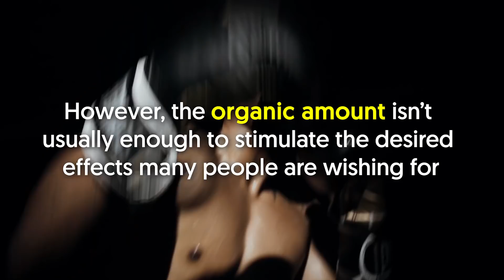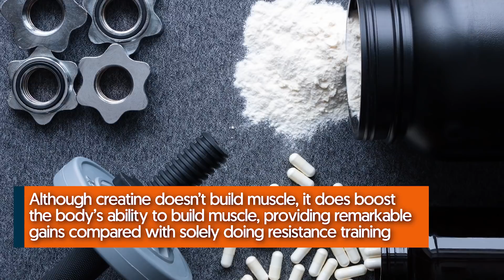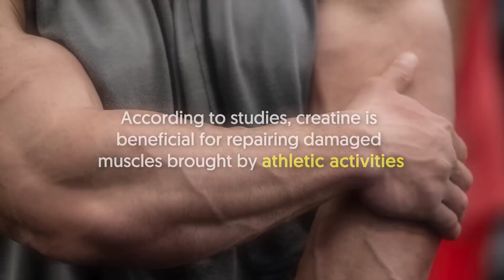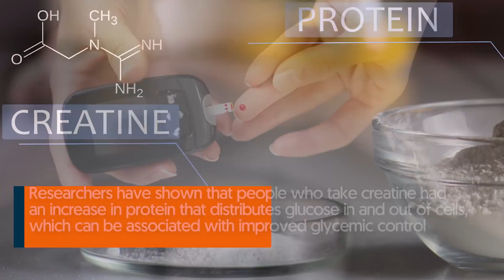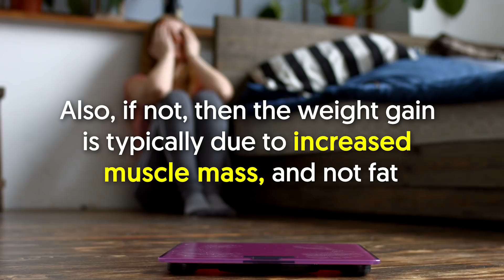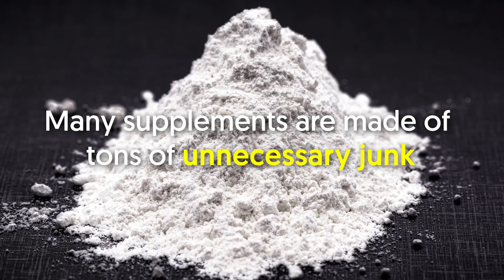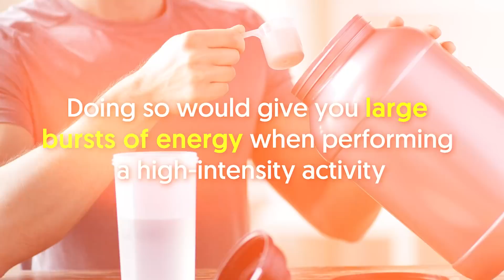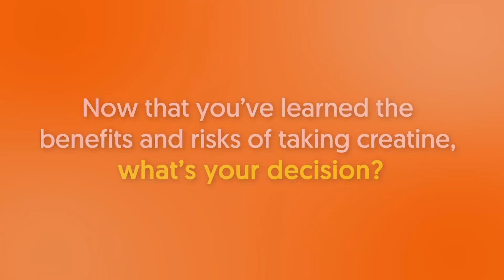Take Creatine and This Happens To Your Body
If you’re into sports and fitness, especially weight lifting, then there’s a good chance that you’ve heard of creatine supplements. The human body naturally produces creatine using many amino acids.

In a nutshell:

If you`re into sports and fitness, especially weight lifting, then there`s a good chance that you`ve heard of creatine supplements.  However, the organic amount isn`t usually enough to stimulate the desired effects many people are wishing for such as increased muscle mass and better performance.  Well, it turns out that there are both advantages and risks to taking synthetic creatine.

Increases muscle size and strength A creatine supplement gives additional fuel to your muscles, allowing you to exercise with more intensity and for longer periods.  Although creatine doesn`t build muscle, it does boost the body`s ability to build muscle, providing remarkable gains compared with solely doing resistance training.  Undoubtedly, creatine promotes strength gains and helps build lean body mass in both men and women.  It`s also among the few legal supplements that can amplify muscle mass when combined with exercise.

One of the top reasons athletes use creatine supplements is because it stimulates the body to produce more energy.  In particular, a study has revealed that creatine supplementation during high-intensity interval training helped improve fitness performance.  The same compound is also integral in boosting athletic performance in exercises of varying intensities at different times.  Furthermore, researchers suggest that creatine is among the most effective supplements when used for high-intensity training.

According to studies, creatine is beneficial for repairing damaged muscles brought by athletic activities.  Through creatine supplements, it can increase the level of glucose transporter that`s found in striated muscle and prevent the reduction of this protein as the muscles repair themselves after an injury.  In other words, taking creatine during rehab after an injury can enhance the muscle tissues` ability to efficiently produce energy and prevent fatigue.  Although the strength and size of muscles can decline during immobilization periods, supplement with creatine can quicken recovery on both of these factors.

 It`s also been found to help slow down the rate of sarcopenia, or the loss of muscle function and strength that comes with natural aging.  Thus, taking creatine while weight lifting can benefit your muscle health.  Another pro of taking creatine is that it can aid resist the effects of fatigue from exercise or other athletic activities.  Based on 6-month studies on patients who had a brain injury, those who supplemented with creatine had a 50% reduction in vertigo when compared to those who didn`t have creatine.

Although uncommon, studies have found that creatine is indeed beneficial in maintaining healthy blood sugar levels.  Researchers have shown that people who take creatine had an increase in protein that distributes glucose in and out of cells, which can be associated with improved glycemic control.  Taking creatine can also trigger changes in blood sugar by altering the body`s responses to the insulin present in the bloodstream.  One issue you should be aware of when taking creatine is the likelihood of gaining weight.

Research shows that creatine supplementation causes water retention, which is then followed by weight gain.  Also, if not, then the weight gain is typically due to increased muscle mass, and not fat.  When the creatine from supplements is metabolized inside the body, compounds called metabolites may be filtered by kidneys and excreted in the urine.  That said, there are very limited studies into the relationship between creatine supplements and kidneys.